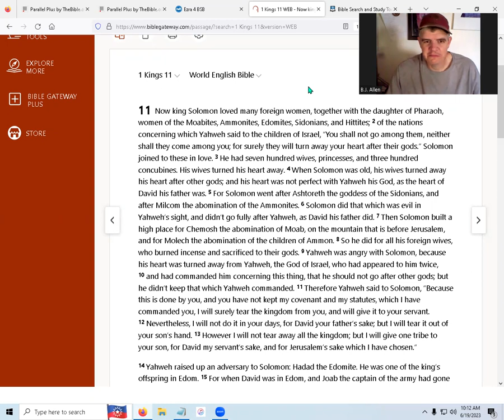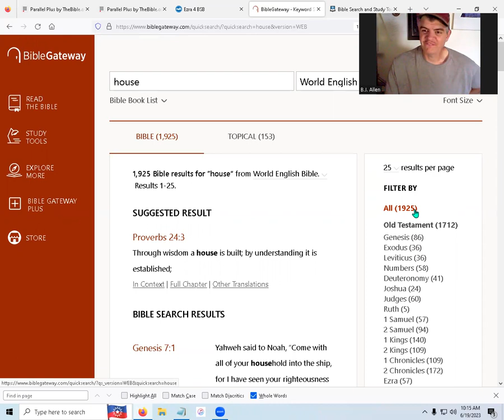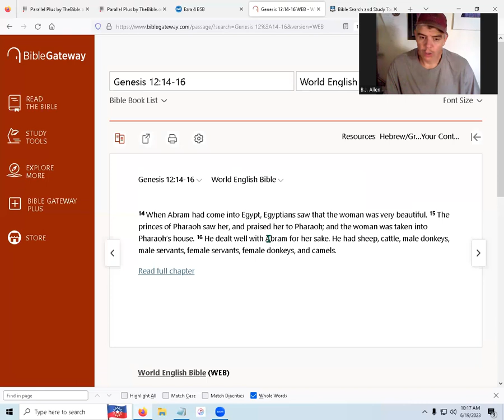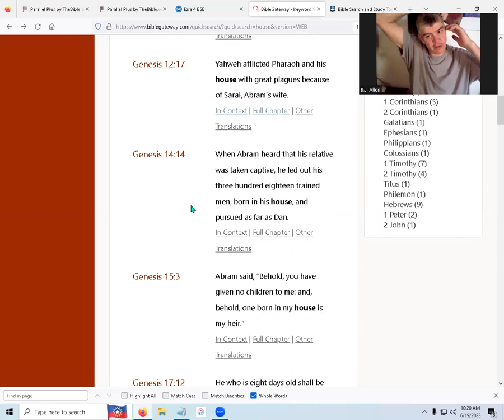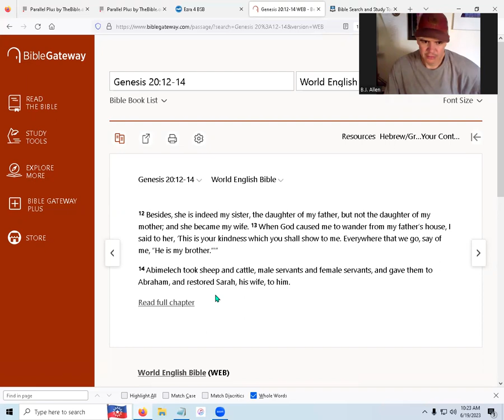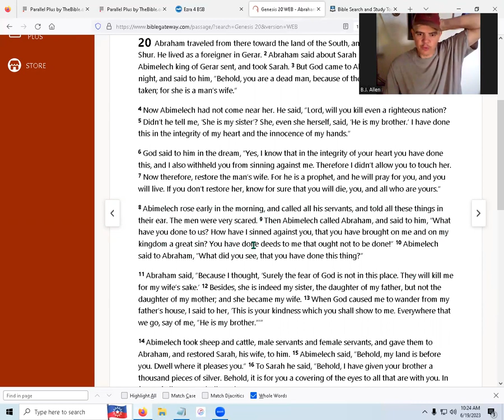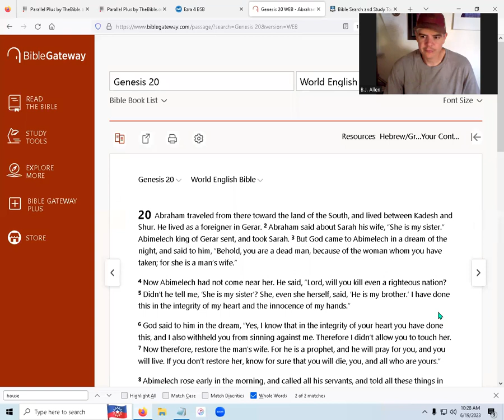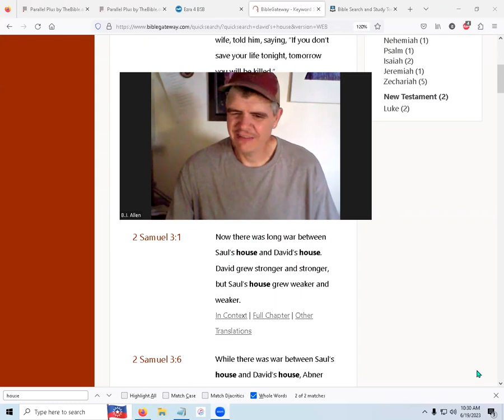Very Basic Bible Topic: House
House, starting in Ezra 4

A short Bible Study Along, for the main purpose of learning how to do basic
bible study. For long, detailed, rigorous study of topics, see the various